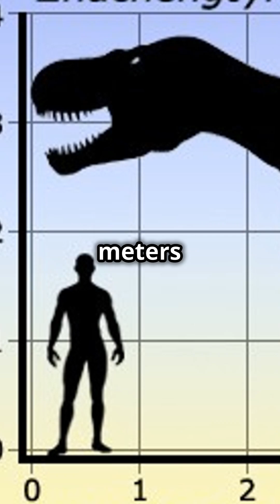The Mighty Zhuchengtyrannus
Special Thanks to WilliamSparks1521 for requesting this Dinosaur.